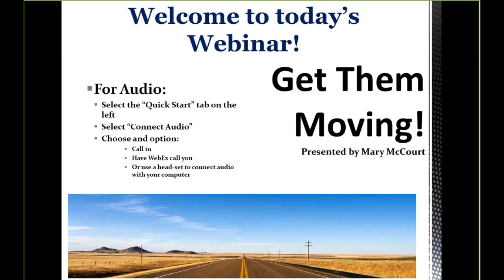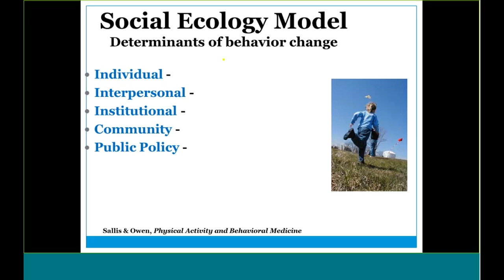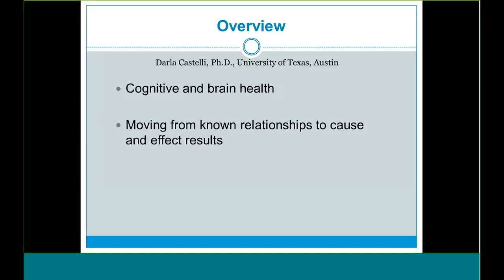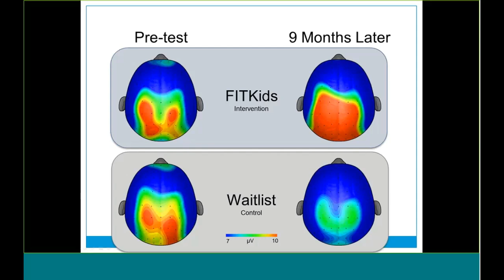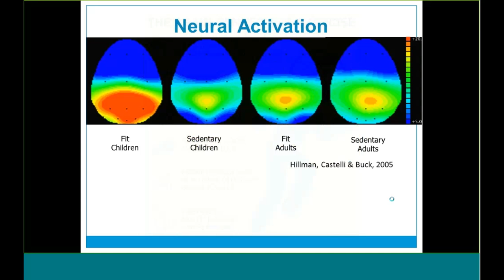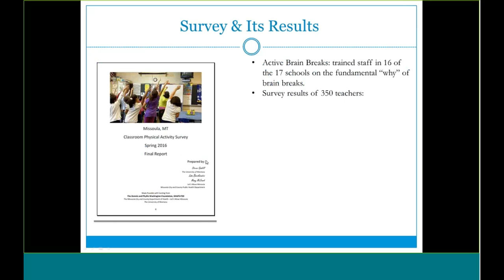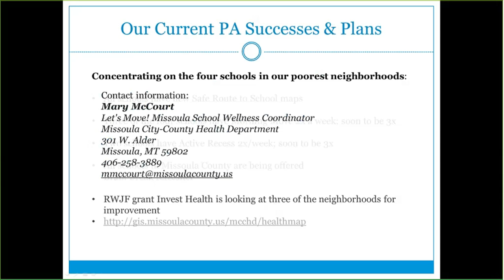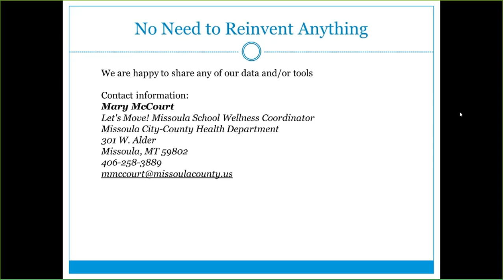Get Them Moving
How increased physical activity promotes learning and why teachers concur.